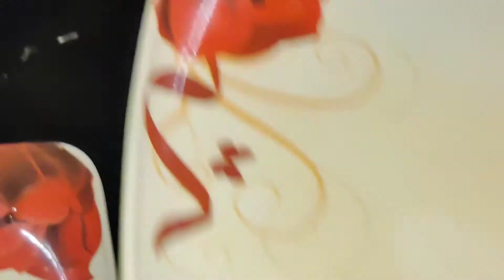CHICKEN LOLLIPOP 😋🔥| LAZEEZ AUR ZAIKEDAAR 💯| EASY AND YUMMY😍| RECIPE IN HINDI✨| TRY IT ONCE 💯